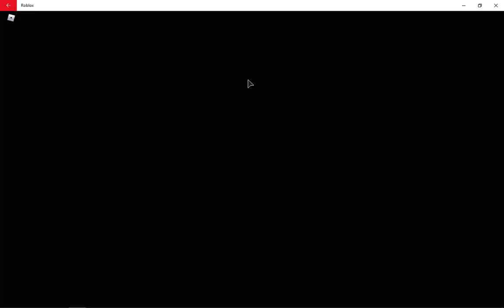Roblox Driving Simulator / First Time Gameplay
Watch as I drive around town and in circles for one hour, fourteen minutes, and five seconds!